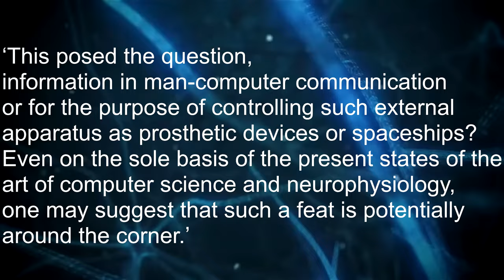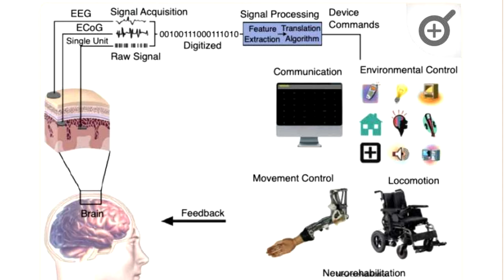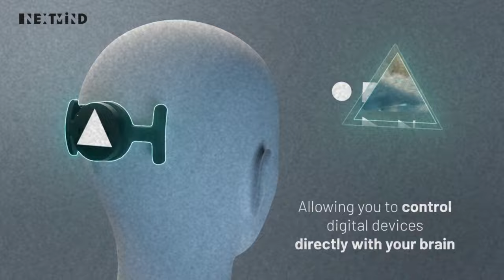Shangrila Frontier is real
Shangri la frontier is not just a copy of sword art online. It brings a fresh new feel to video game animes. Shangri la Frontier is also as real as it can get

ADWC merch.